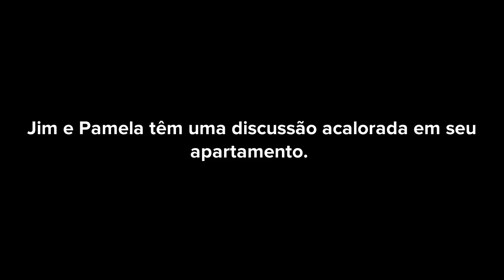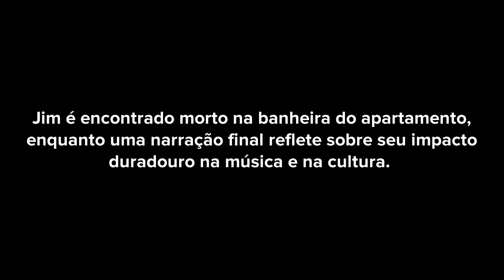Joseph Coffee Jim Conhece Ray